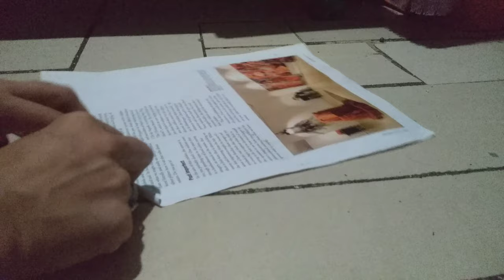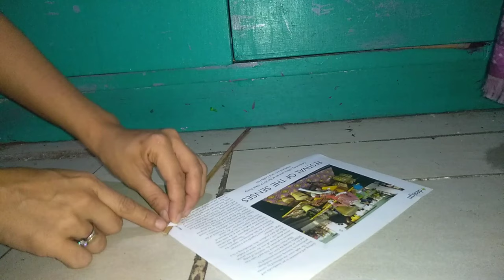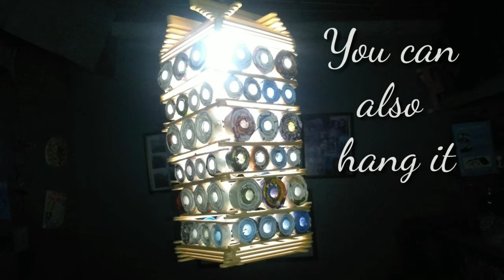DIY Lampshade Made of magazine and popsicle sticks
DIY LAMPSHADE

Let's recycle
Let's reduce garbage
Best out of waste
Be creative
Home decoration